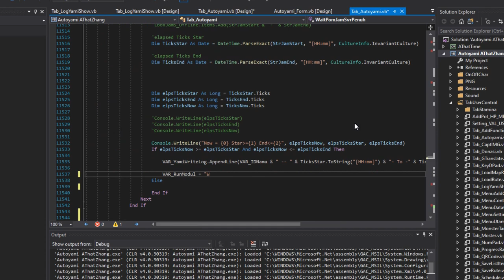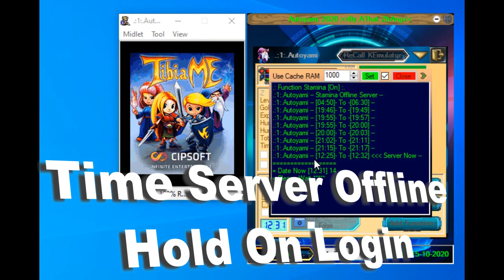Autoyami New Update 15-10-2020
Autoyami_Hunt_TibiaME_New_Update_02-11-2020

Like and Shere to facebook Screnshot comment and Chat me

How To Get License Free:?
comment PC Name PC ID in youtube video ^_^

anda butuh lisensi gratis?
you need a free license?

Sound of Music: "Strive To The Best - AThat ZhAng"

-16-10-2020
- = fixes, auto login
- = fixes, stuck java error
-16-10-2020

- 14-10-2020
- = fixes, calculation stamina
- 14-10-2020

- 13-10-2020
- = fixes, open Tab Load MAPGps
- = fixes, open Tab Make GPS
- = fixes, disable dobell open KeyPad
- = fixes, Login stuck news
- = fixes, ToolTip set value
- = add Function, auto on by time server
- = add Function, auto on by stamina
- = add Function, waiting HP/MP on/off by stamina
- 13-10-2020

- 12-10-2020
- = fixes, Logout click
- = fixes, buttom R reset value
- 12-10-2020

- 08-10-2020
- = fixes, auto use HP low
- = fixes, auto use MP low
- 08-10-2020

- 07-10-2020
- = fixes, print error MiniMap
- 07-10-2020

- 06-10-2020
- = fixes, tab menu Status stuck
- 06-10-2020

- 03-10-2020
- = bug fixes, force close Login if internet lost data
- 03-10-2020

upadte baru jika ada pertanyaan, komen di bawa ^_^